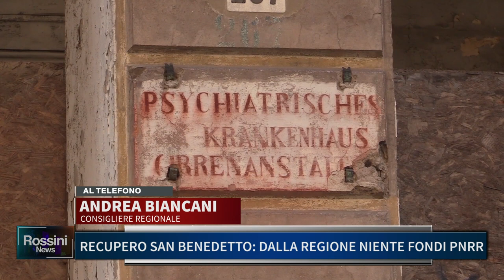RECUPERO SAN BENEDETTO, DALLA REGIONE NIENTE FONDI PNRR